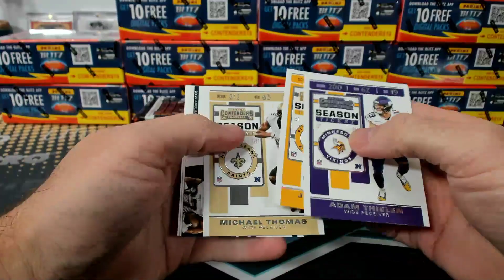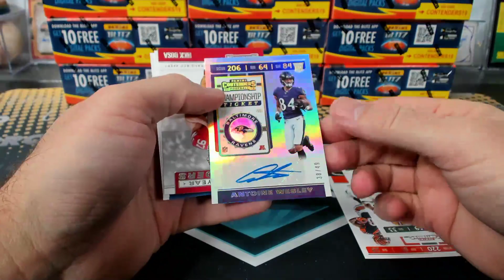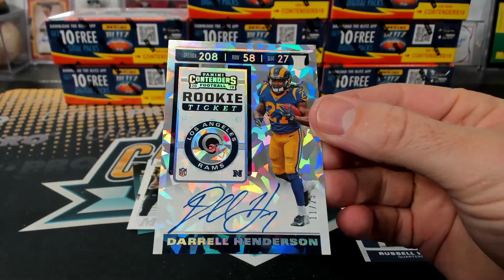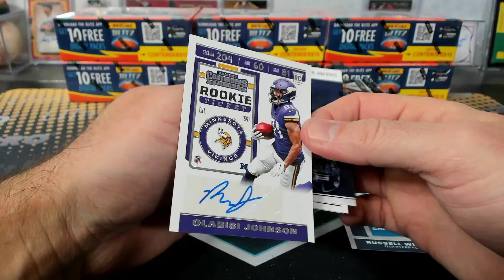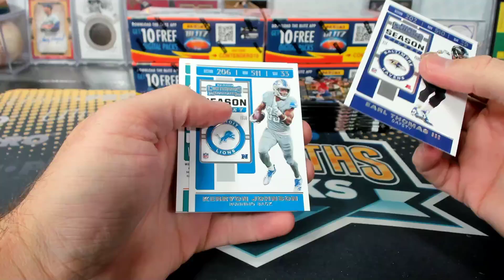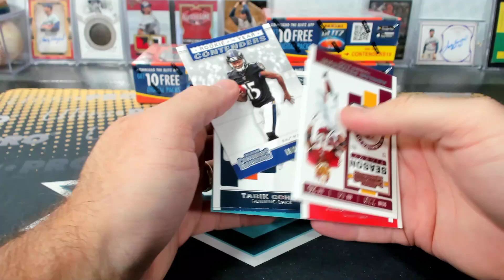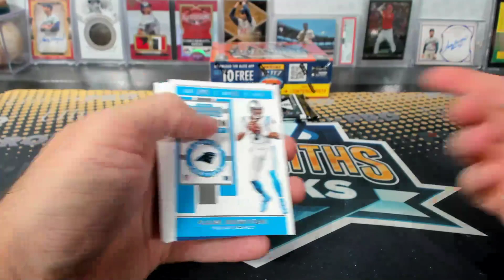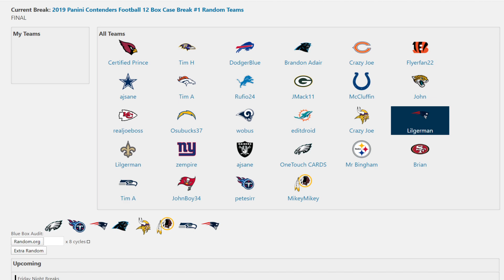2019 Panini Contenders Football 12 Box Case Break #1